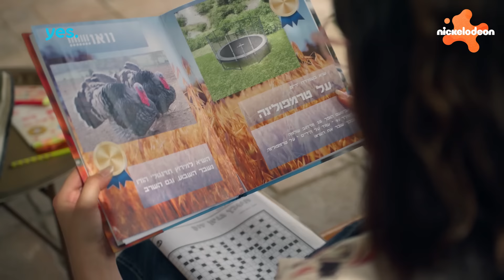בית הכלבים 5: ספר השיאים | הצצה לפרק 8 | ניקלודיאון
הצצה לפרק 8 | בית הכלבים 5 🐶 עונה חדשה בניקלודיאון לצופי יס